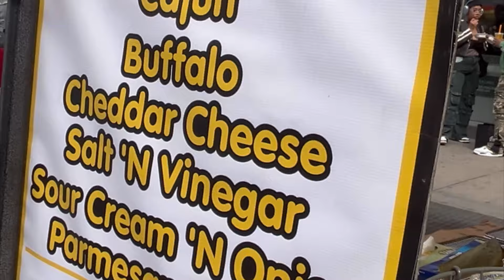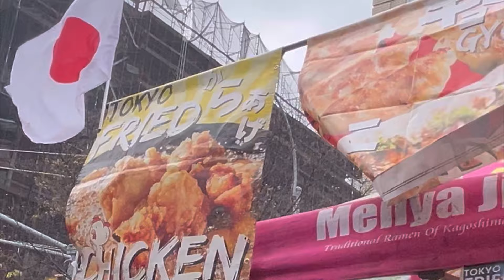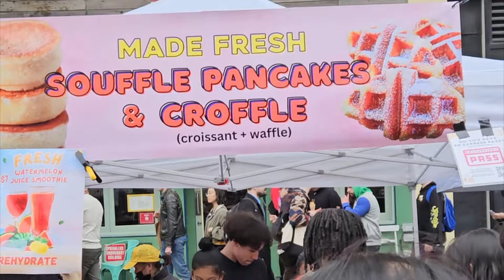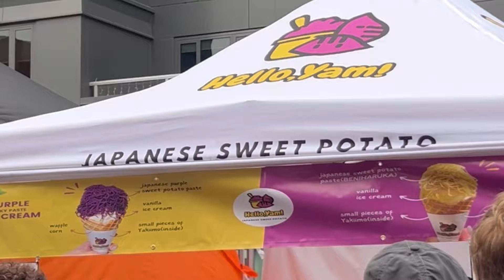Japan Fest Vlog with the Manitos crew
Trying Japan Food!

Twitch: mamagamertv - (IG) / mamagamertv27
MerlinzMagic (twitch)
MerlinzMagic1 (IG)
Ishigonite (twitch)
Ishigonite (IG)
Brandon Ortiz (IG)
LittleDezzy (Twitch)